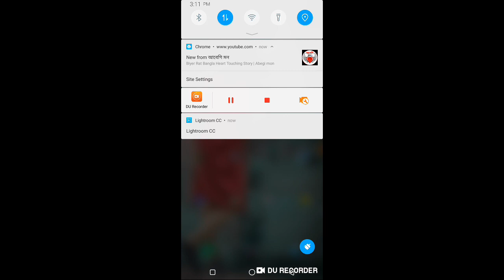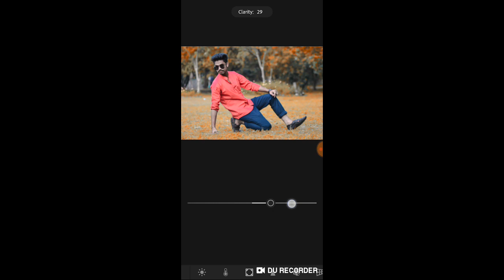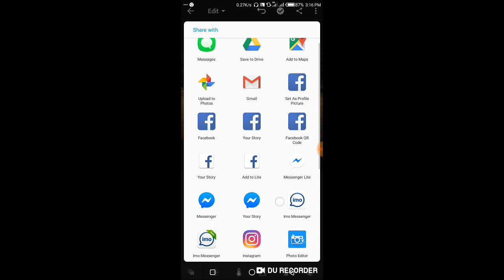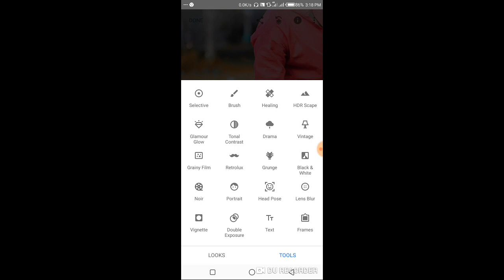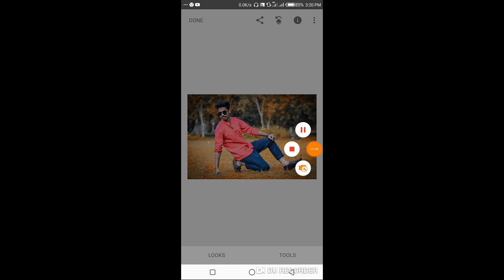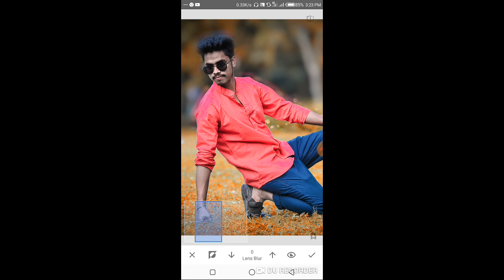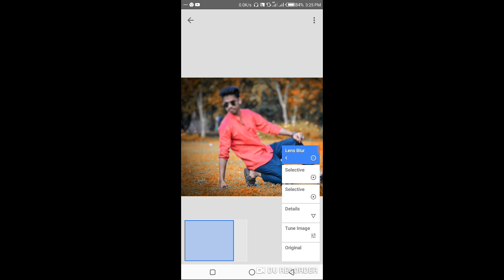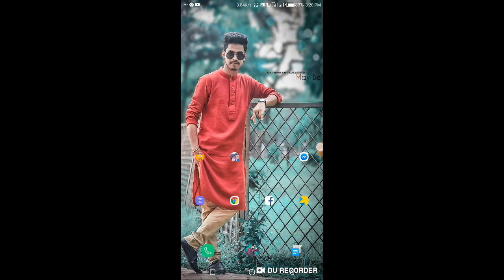Lightroom cc brown colour editing tutorial 2019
lightroom cc brown colour editing tutorial 2019.Lr editing best colour editing tutorial.